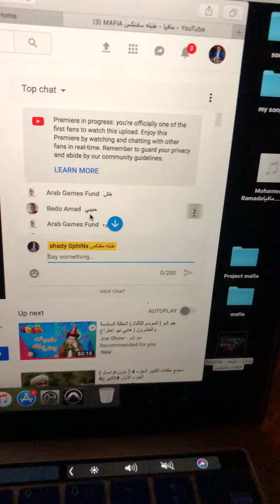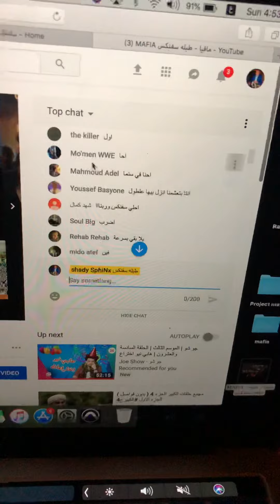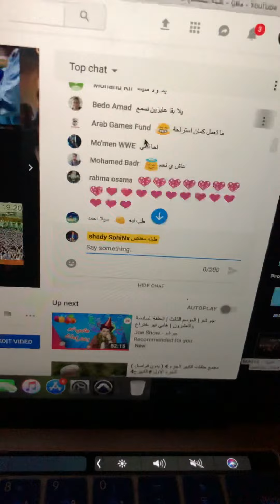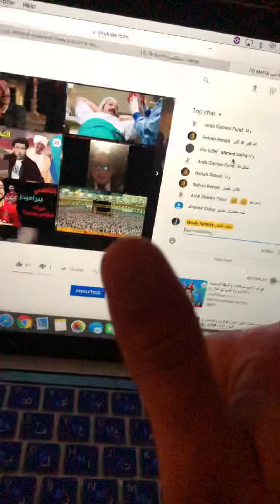Mafia premier- مافيا عرض خاص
شكرًا لي كل الناس الي اتفرجت
اتمنا يكون عجبكم
و يا ريت كلنا نسقف 👏🏽 لي مؤمن 😅